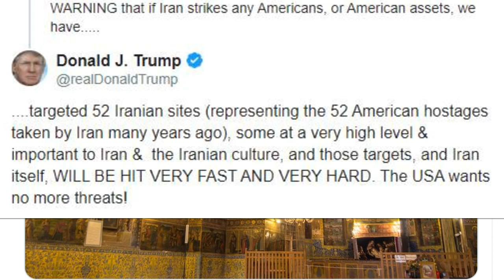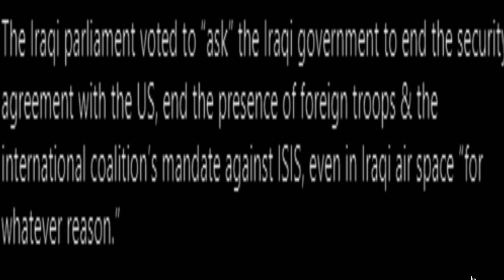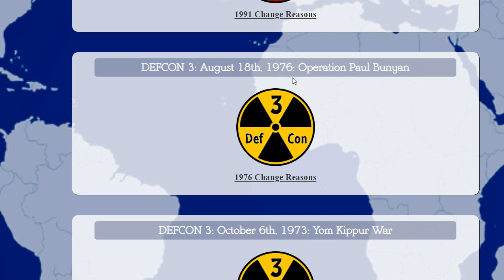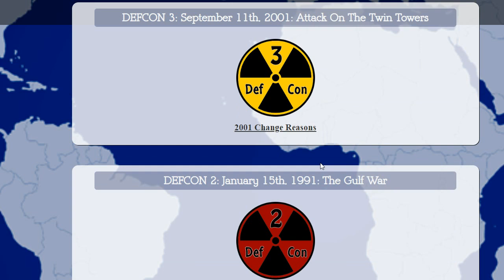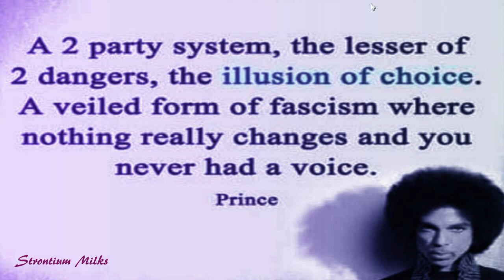Trump Threats To Attack Iran Culture Defcon 3 Alert Iraq Votes USA to Leave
President Donald Trump threatened to destroy Iran’s sites of cultural significance amid his aggressive push for war in the region. Iran has been nothing but problems for many years,” Trump ranted via Twitter.

“Let this serve as a WARNING that if Iran strikes any Americans, or American assets, we have targeted 52 Iranian sites (representing the 52 American hostages taken by Iran many years ago), some at a very high level & important to Iran & the Iranian culture, and those targets, and Iran itself, WILL BE HIT VERY FAST AND VERY HARD,” he wrote.

I'm a Guerrilla gardener that's planted over 300 fruit trees last year in public places. Help me plant more fruit trees!

Iraq parliament votes in favor of expelling USA troops from the country.